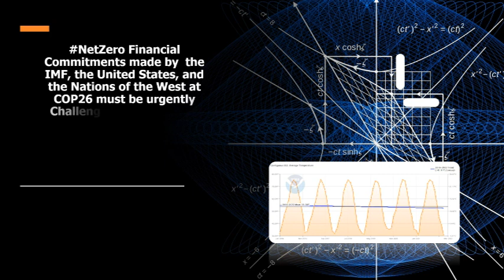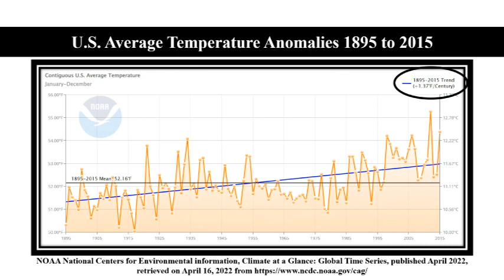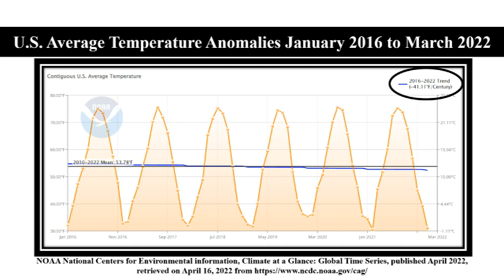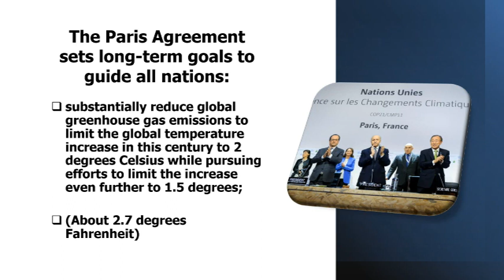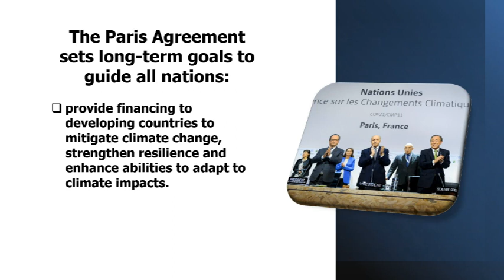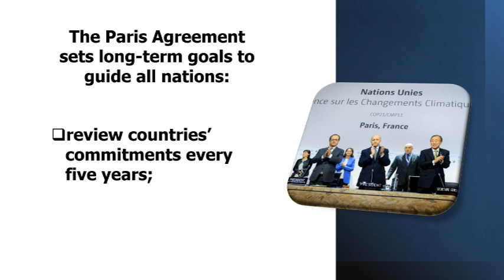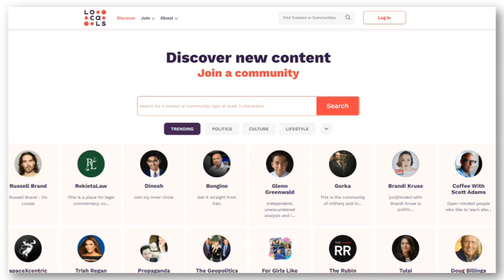NOAA Data show a Significant Present and Future Drop in US Temperature.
The latest NOAA data, published April 2022, shows a Dramatic Projected Fall in Temperature across the U.S. over the next century. The Trend has taken place since the December 2015 Paris Agreement and is much greater than the previously recorded milder increase in Temperature.
The importance of this trend since the Paris agreement of 2015 cannot be over emphasised. Quite simply it means that enormous decisions were taken based on the existing data at that time. But those decisions may well have been radically different if they had been aware of the latest trend in global average temperature and in particular that of the remarkable trend being shown in the United States.